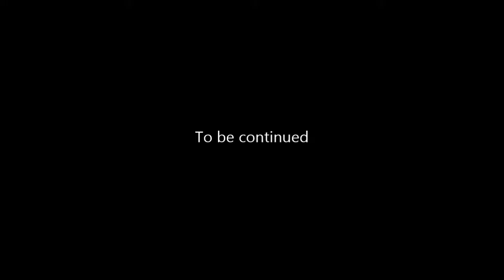AQ Worlds "Trap the Keepers" (Quest)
Quest:Trap the Keepers

NPCs:Sokrakiis

Monster List:None

Turn in:Trap Primed to Spring x10

Equipment Won:None